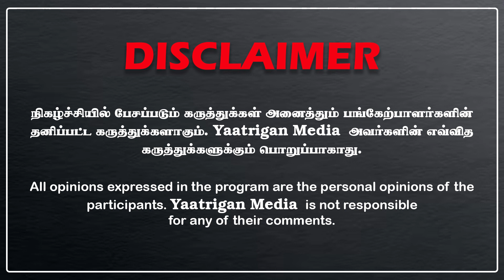அரசாங்கமே மணல் கொள்ளையில் ஈடுபட்டது அம்பலம்.. | வாரிச் சுருட்டிய அமலாக்கத்துறை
கணக்கில் வராத ஒன்றரை லட்சம் லோடு மணலை கைப்பற்றிய அமலாக்கத்துறை அதனை தற்போது முறைப்படி வழங்கி வருவதாக வெளியான செய்தி பரபரப்பாக பேசப்பட்டு வருகிறது. ஒன்றல்ல இரண்டல்ல ஒன்றரை லட்சம் லோடு மணல் கணக்கில் வராமல் இருப்பது, அரசின் மெத்தனமா அல்லது, தெரிந்துதான் இத்தனை பெரிய விஷயம் நடந்துள்ளனா என்பது கேள்வியாகியுள்ளது.